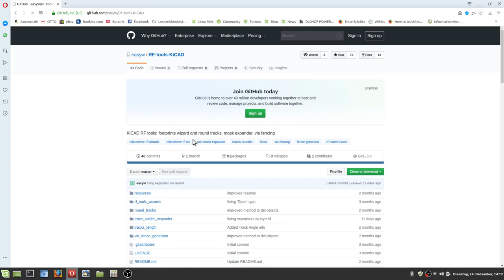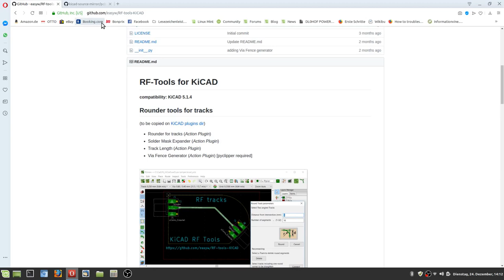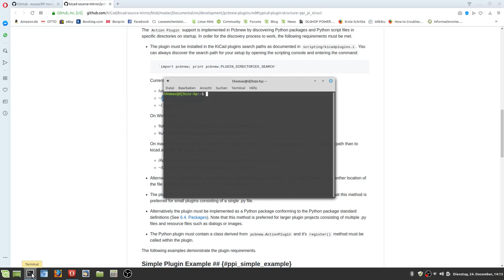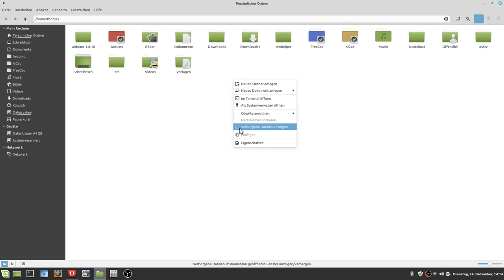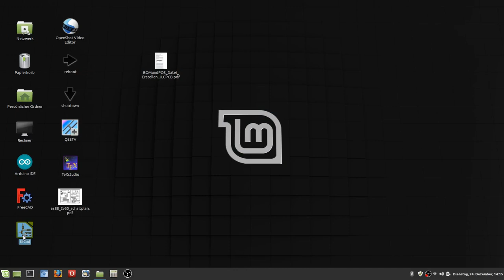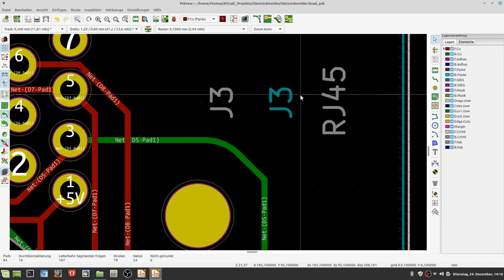Kicad installation externer plugins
In diesem Video wird die Installation eines externen Plugins gezeigt, hier am Beispiel der RF-Tools für KiCad.